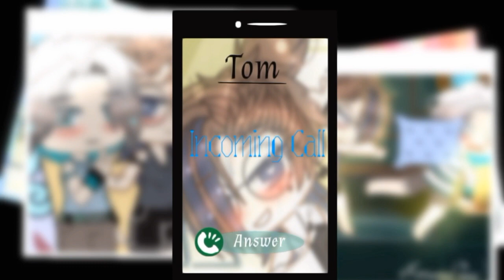||🔹Take Your man🔹||GCMV||Top Au🔥||Read Desc||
Loading... 😑🔍🔐

Hello Roses💜🌹
¡welcomeback to my channel!

Don't simp!

App used:
   CCP
   IBISPAINTX
   CAP CUT

(you can react or press the star if you verify)

Cute little puppy!OwO
Rosaline Chal present💫